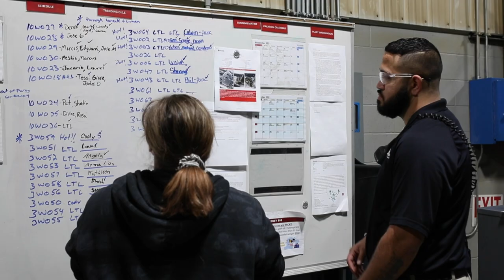Jose Lara Success Story